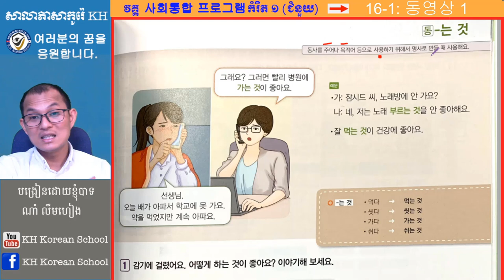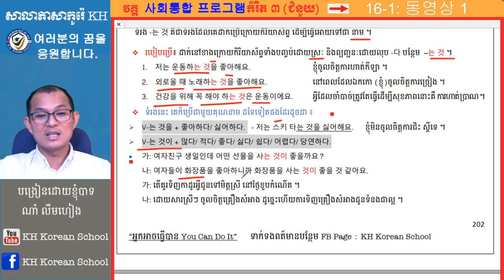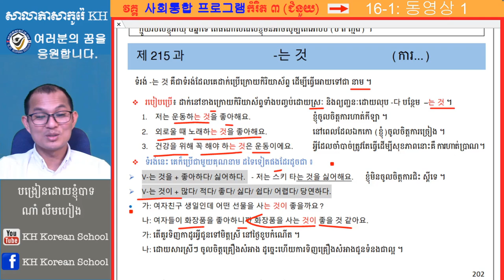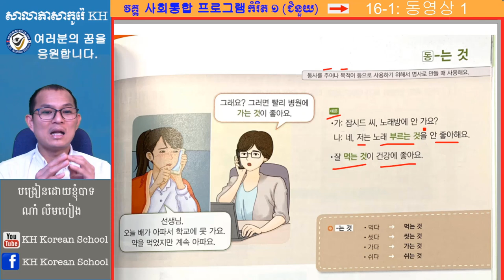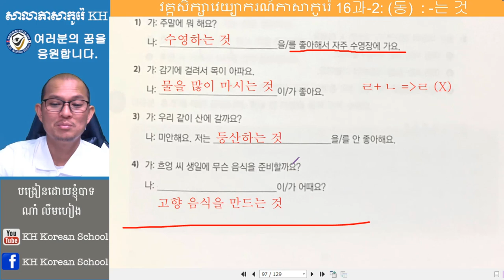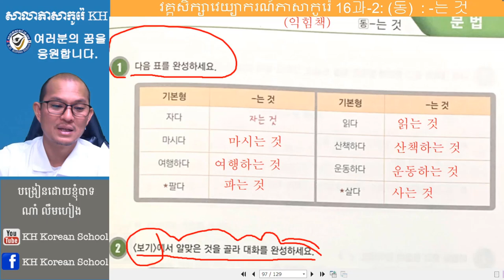តោះបងប្អូនសិក្សាវេយ្យាករណ៍ភាសាកូរ៉េខ្លះបន្ថែម ទម្រង់ : -는 것.